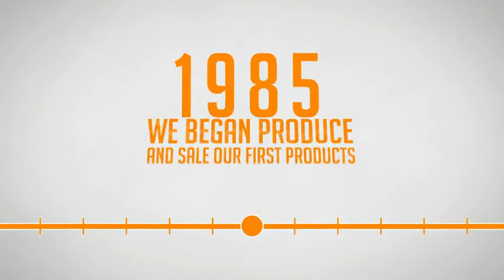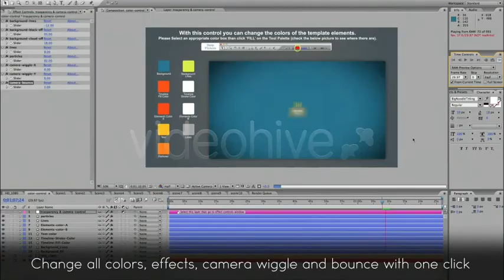Corporate Timeline - After Effects Project Files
Best Corporate Timeline - After Effects Project Files
Full HD preview available on youtube: Click here.
About “Corporate Timeline”:
“Corporate Timeline” is a cool timeline template made specially for anyone who wants to display and present here career success and story in easy and fun style.
all work was done in after effects, this template contains a usefull interactive colors corrector which will help you to change easy with one click all colors in 9 groups, transparency (particles, black edges, lines effects..) , camera wiggle and bounce this template contains 10 image or video placeholders with description, 26 title spots, 4 animated social icons with profile web links, 2 spots for logo at start and at the end with web site link, 5 animated icons. now give your work amazing look with few steps.
If you like this template please rate and share Special Features:
Ability to change colors, effects, camera wiggle and bounce easy with full expression control
expression control to edit camera wiggle and bounce
Universal Expressions compatible with After Effects running in any language
Template Resolution: HD 1920×1080.
Template Length:1:30 minute.
AE Version: Adobe After effects CS4 or Higher.
3rd party plugins: None.
Font:
not included, but can be downloaded for free here.
Customization and support: If you don’t know about using Adobe After effects, or you want to customize this template, or you buy one of my template and you need any help, please contact me using the contact form in my user page.